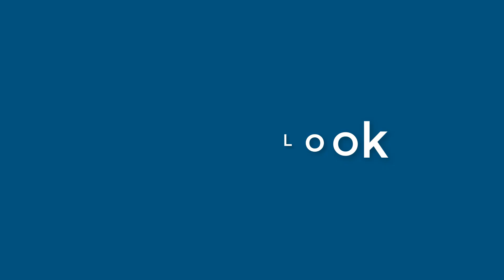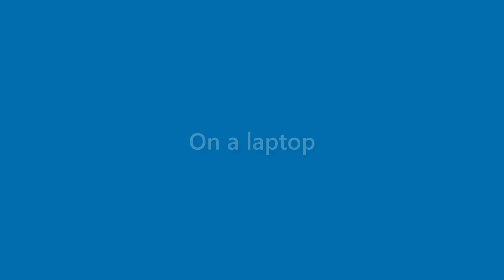Roland Perry - appearance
Name Look - Roland Perry - appearance. In this video we present "Roland Perry" name look and feel in various scenarios.
This video will cover:
How does "Roland Perry" look as a personal letterhead?
How does "Roland Perry" look on a business card?
How does "Roland Perry" look on a computer/laptop screen?
How does "Roland Perry" look with different background colors?
How does "Roland Perry" look with various fonts?